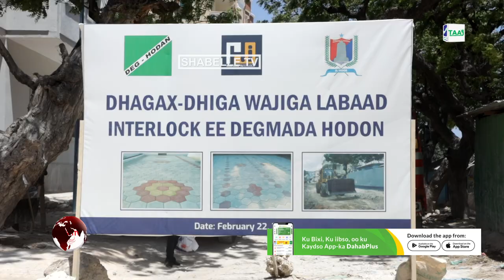Maamulka Degmada Hodan oo kormeeray dhismaha waddooyin ka socoda xaafadaha degmadaas.